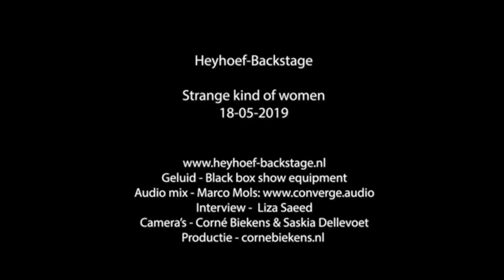Strange kind of women - live in Holland + short interview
Strange kind of women
live in Holland (NL) 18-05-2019
+ short interview

Line up:
Alteria (vocals)
Eliana Cargnelutti (guitars, backing vocals)
Paola Zadra (bass) (Elettra Pizzale on this video)
Margherita Gruden (hammond, piano)
Paola Caridi (drums)

Camera's: Saskia Dellevoet en Corné Biekens
Videoproductie: cornebiekens.nl